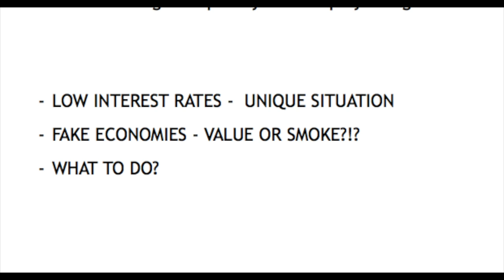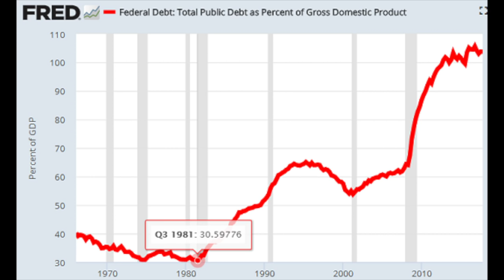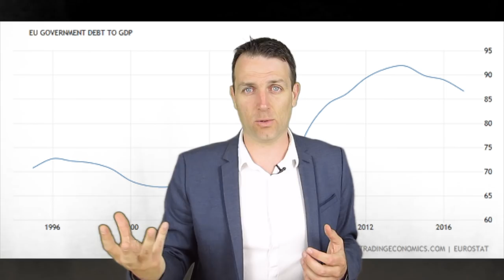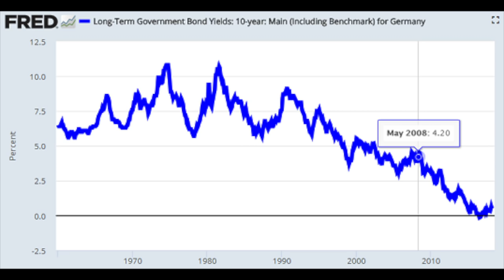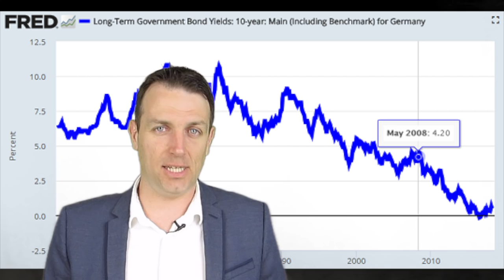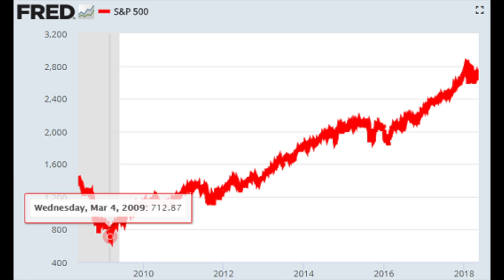STOCK MARKET IS RIGGED - WHAT TO DO?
I am also a book author:
Modern Value Investing book:

Financial markets are rigged and the whole economy is fake

Low interest rates have created a unique situation.
Economies are fake because you don’t know what is real value or smoke.
What to do might surprise you as to play along is not such a bad idea.

Something that is easy to forget is that the current financial environment is rigged and not many discuss it because it is done so in a legal way. In this article, I want to quickly explain what has been going on in the financial environment over the last decade and how natural market forces are distorted in order to increase asset prices and enable the economy we live in to continue as it for at least a while.
I’ll conclude with what do in relation to what is going on in order to improve our financial wellbeing in the long term.
The trigger for market rigging
The trigger for market rigging is not the 2009 great recession, it is simply debt and lots of it. Total public debt as a percentage of GDP increased from levels around 30% in the 1970s to the current 103%.